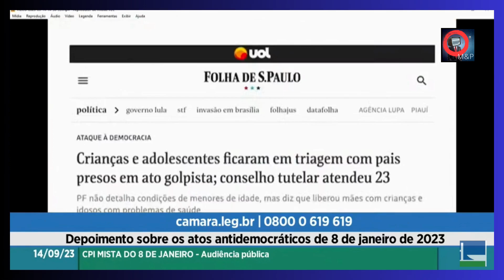Senador Seif chora: Forças Armadas traíram acampados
Filho de militares, o senador Jorge Seif (PL-SC) fez um desabafo às lágrimas na reunião da CPI do 8 de Janeiro que ouviu o comandante militar do Planalto, general Dutra (14/9/23). Ele apresentou um vídeo de acampados na porta dos quartéis clamando pelas Forças Armadas, para ressaltar que elas os traíram, ao entregá-los para serem presos pela polícia militar.